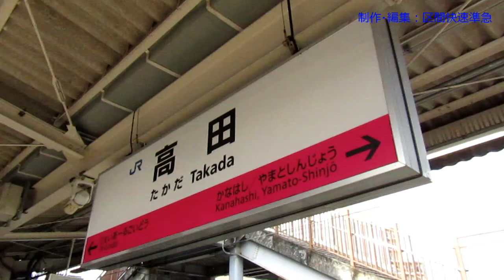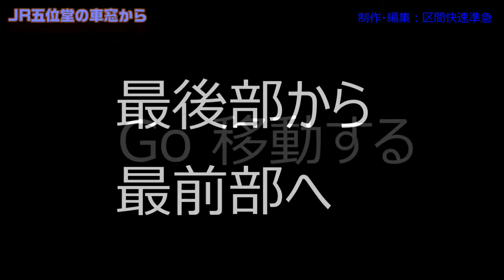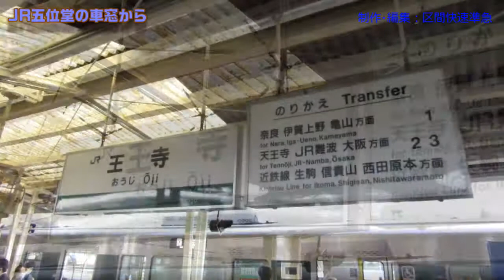【ちかくの車窓から】JR五位堂の車窓から 【JR和歌山線 高田駅→王寺駅】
近鉄王国の奈良県にあって、奈良県内の国鉄は近代化が遅れ、非電化であった。
1973年（昭和48年）に、関西本線湊町駅（現：JR難波駅）～王寺駅～奈良駅が電化。
1980年（昭和55年）に、和歌山線王寺駅～高田駅～五条駅、桜井線高田駅～桜井駅～奈良駅が電化。
JR化後、「湊町駅」は「JR難波駅」と名を変え、JR難波駅～王寺駅～奈良駅～木津駅～加茂駅には「大和路線」という愛称が付き、奈良駅から環状線に乗り入れる快速電車も新製の221系に置き換えて「大和路快速」と呼ばれるようになった。

大和路線は、221系の「大和路快速」環状線～奈良駅が昼間は毎時3本（毎時1本は加茂駅発着）
103系の俗称「湊町快速」JR難波駅～奈良駅が昼間は毎時3本（毎時1本は加茂駅発着）
「普通」昼間時はJR難波駅～柏原駅が毎時3本、JR難波駅～王寺駅が毎時3本（都合、JR難波駅～柏原駅は「普通」は毎時6本体制）
のちに「普通」は全て王寺駅発着に変更された。

大和高田市の中心部には、近鉄南大阪線の「高田市駅」、近鉄大阪線の「大和高田駅」、そしてJRの「高田駅」の3駅がある。

JR天王寺駅の道路1本挟んだところ近鉄南大阪線の「あべの橋駅」（大阪阿部野橋駅）があり、南大阪線は急行が毎時2本、有料の近鉄特急が毎時1～2本走っている。
鶴橋や上本町駅からは近鉄大阪線の急行が毎時3本走っている。

ライバルの存在に指をくわえて見ているだけではいかない。

1996年のダイヤ改正で昼間時の「湊町快速」のうち、毎時1本が高田駅発着に変更された。
代わりに王寺発着の普通は、昼間時は毎時1本は奈良駅発着に変更された。
近鉄王国・奈良県で、JR西日本が「大和高田」を狙ったといえよう。

翌年1997年のダイヤ改正で、昼間時の「湊町快速」は221系4連に置換え、運行区間はJR難波駅～高田駅に変更された。大和路線の快速は長らく天王寺駅～王寺駅はノンストップだったが、「大和路快速以外」は「区間快速」に改称、「区間快速」は途中の久宝寺駅にも停車させた。
尚、「普通」の半数は奈良駅発着に、「大和路快速」は毎時3本すべてが加茂駅発着に、それぞれ延伸された。

尚、USJ（ユニバーサルスタジオジャパン）の開業に伴い、柏原や八尾からユニバへの利便性のため、環状線に入っていく「大和路快速」は2001年改正で久宝寺駅停車となった。
（さらに後年、大和路線の「区間快速」のち、「今宮駅通過」のものは「快速」に改称されている。）

しかし、奈良駅から天王寺駅まで乗り替え無しの快速が1時間に3本（20分間隔）では少なかったのか、2011年（平成23年）の改正で、大和路線・阪和線・環状線・ゆめ咲線（個人的には「ユニバ線」と呼んでいる）は「15分サイクル」化され、「大和路快速」は15分間隔に増発。

このときに、「湊町快速」あらため「高田快速」はどうなったのかと言うと、JR難波駅～高田駅の「快速」が30分間隔、JR難波駅～王寺駅の「快速」が30分間隔に増えた。
王寺駅～高田駅は30分間隔に減便されてしまった。

その後、JR難波駅～王寺駅の「快速」は早々と廃止。

そうして、2020年のダイヤ改正。
大和路快速は全電車が8両編成で統一される一方、30分間隔で運転されていた「高田快速」は「廃止」！！
代わりに王寺駅～高田駅は、3扉ロングシートの227系1000番台が30分間隔で区間運転されることになった。
こうして、JR西日本は、高田から大阪市内へは、近鉄に白旗をあげた。

《高田駅：のりかえのページ》

《王寺駅：のりかえのページ》

■【ちかくの車窓から】きんてつ本線の車窓から　【すっとぼけ　新王寺駅→西田原本駅】

《使用しているBGM（COVER）》
■鉄道唱歌　　関西・参宮・南海編

■発車メロディ　@SWITCH  「世界の車窓から」
　駅メロ ヒットソング　VOL.6